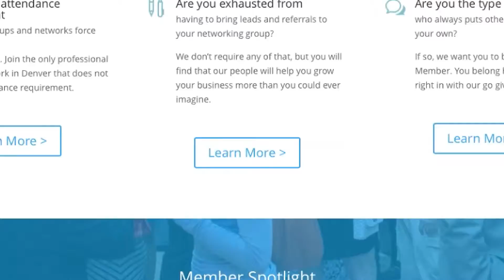Stern.Marketing The World's Leading ROI Generating Inbound Content and Social Agency Denver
We pride ourselves in communicating the benefits of your business through the needs, desires and patterns of your target market.
Through responsive website design, we call it MARKETING design, blog content marketing and strategic social media, we bring real ROI to your marketing.
Call
For a 3 hour Stern Storming session.
And let's collaborate to bring real strategy to your Inbound, Content, and Social Media Marketing.